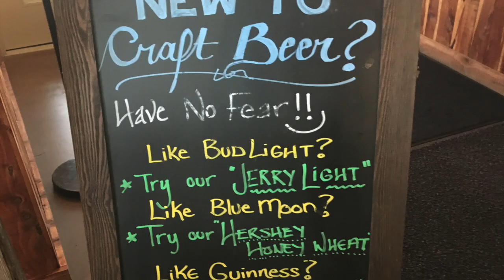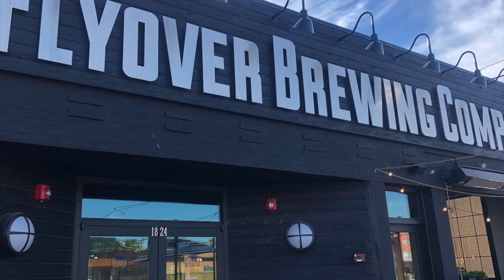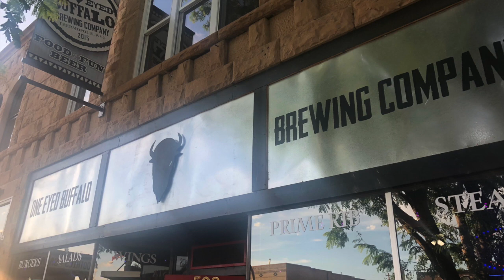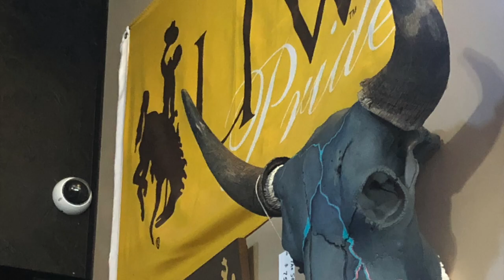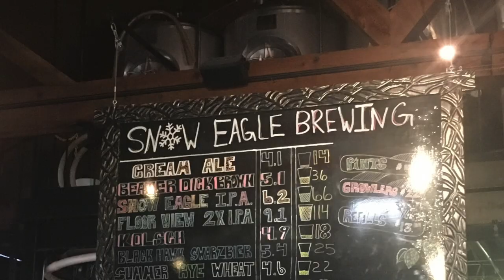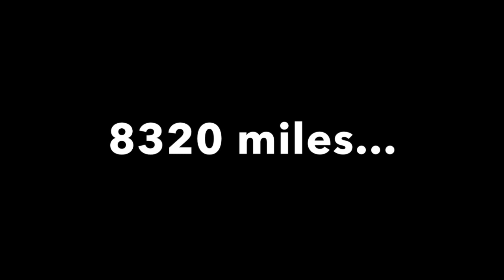S3:E16 Nor Platte to Idaho Falls | Pales In Comparison 2019: U.S. Cross-country Craft Beer Road Trip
This is the daily video craft beer travel blog for Jeff and Kim's third "Pales in Comparison"  road trip across the US 2019.